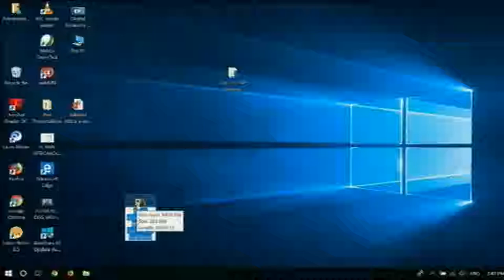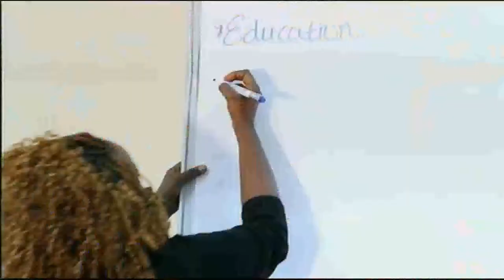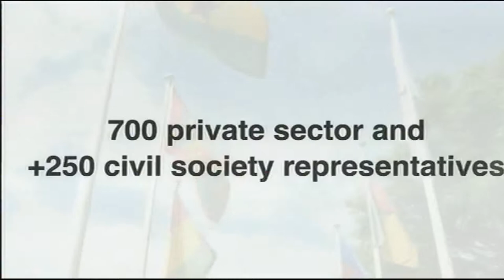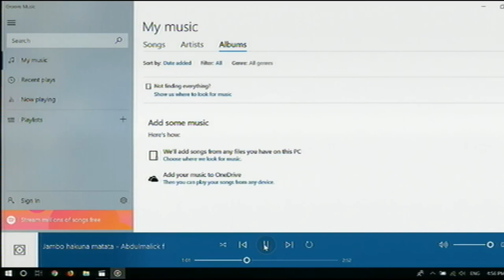Africa eWeek: Closing session